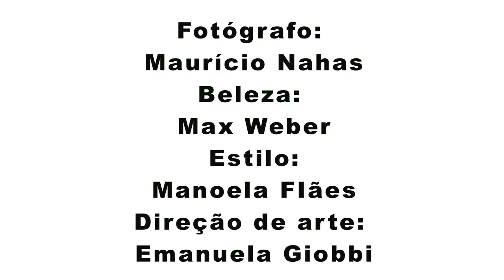Making Of de Paolla Oliveira na Revista J.P de Janeiro!